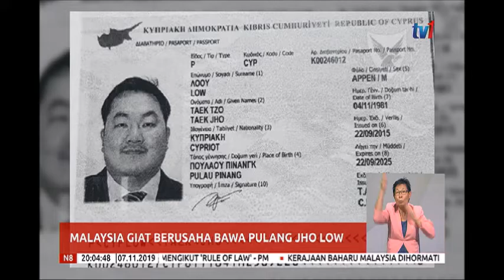7 NOV 2019: N8 - MALAYSIA GIAT BERUSAHA BAWA PULANG JHO LOW